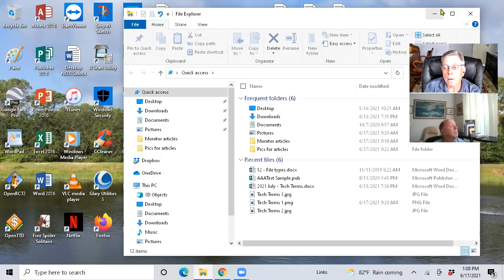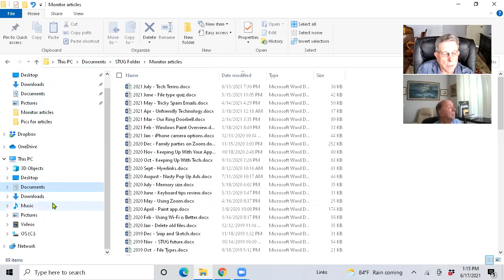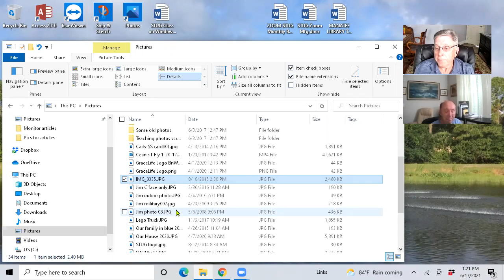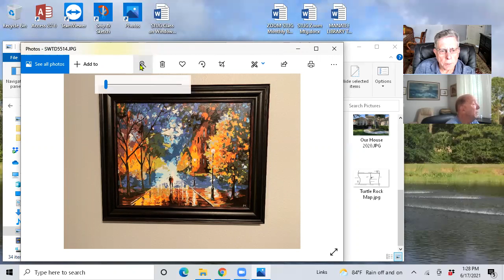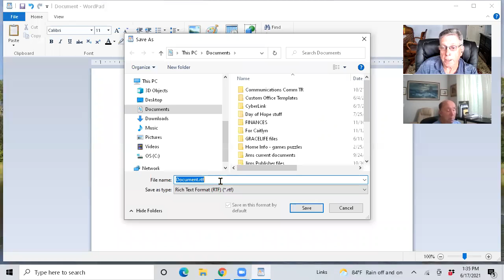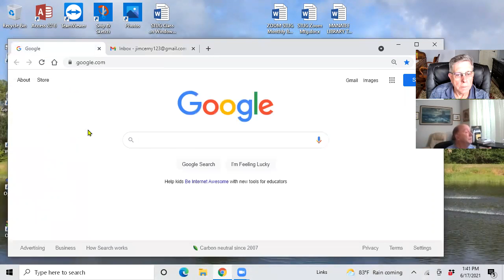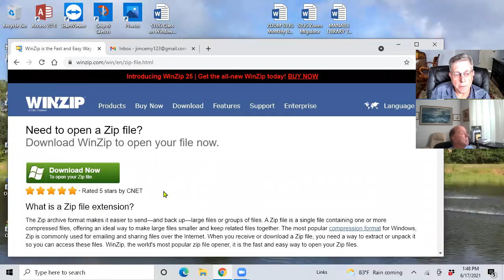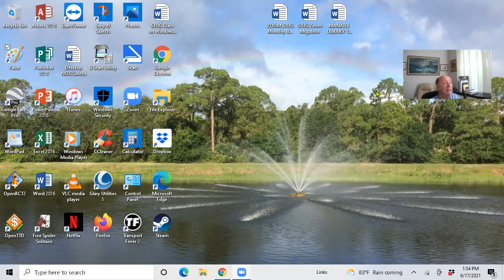STUG class File Ext